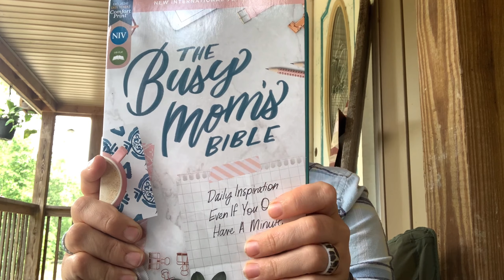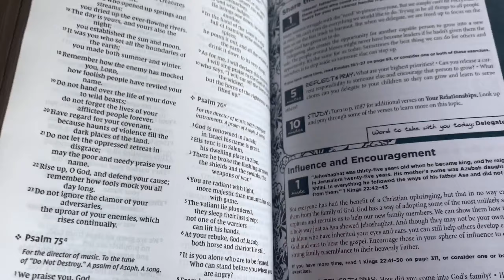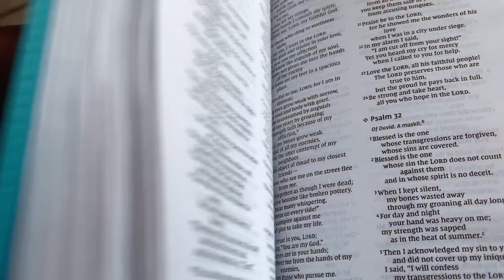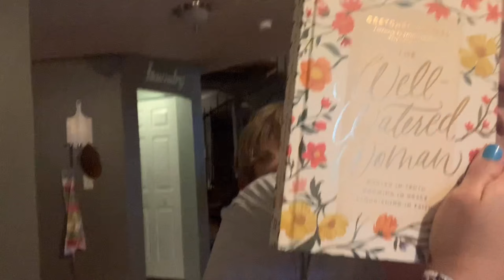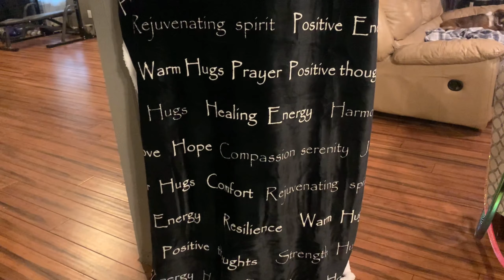Birthday Weekend Vlog | Southern Vlogs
Who's Who ?!
Dad - Jon
Mom- Toni
Jonathan (17)
Lily (12)
Wendy (11)
Nolan (8)
About us:
We are a southern Kentucky family, the party (not a party, we are THE party) of six, a handful of dogs, we welcome the dog hair,  because the good they bring into our lives far outweighs the bad.
**Words escape me a lot of times, enjoy the hot mess, mom show. **